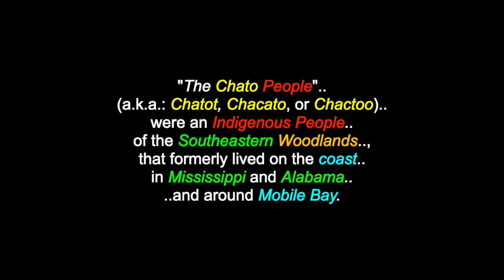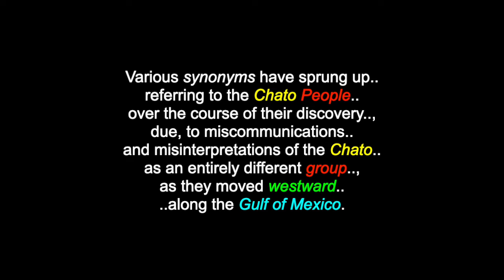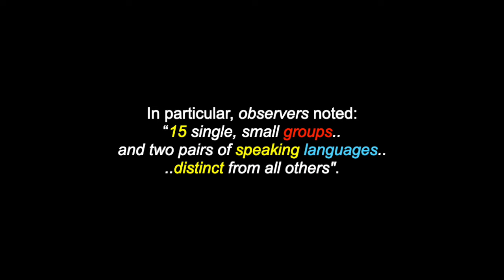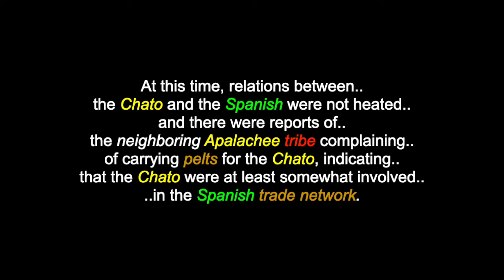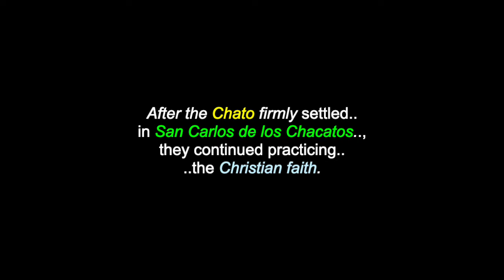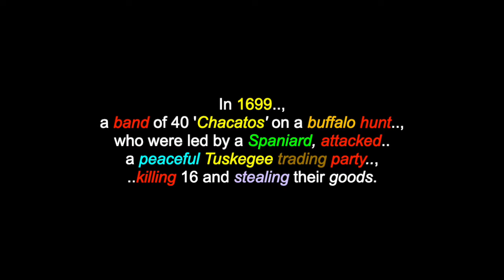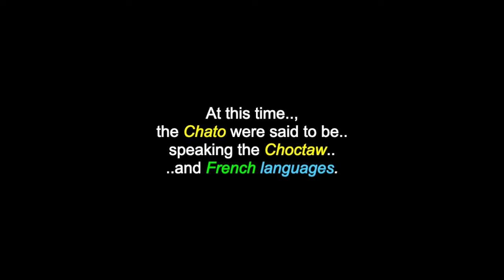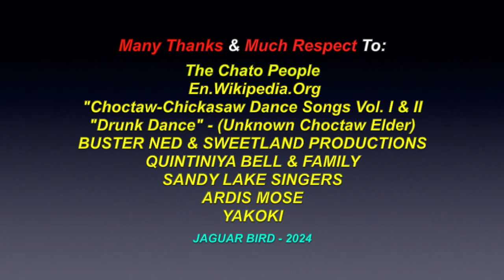Chacato: The Chato People - Mississippi & Alabama, USA - "Turtle Island"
This is a video for: "Chacato", "The Chato People", an 'extinct' Inidgenous tribe who resided in Mississippi & Alabama, in the USA, on "Turtle Island". There are also over 1400 videos in this channel for many North, South & Central American Tribes & First Nations, Residential Schools, Chiefs, Elders, Historical Events, Indigenous Concerns, Quotes, Environmental Youth Activists.. and much more.

"The Chato People" (a.k.a.: Chatot, Chacato, or Chactoo) were an Indigenous People of the Southeastern Woodlands, that formerly lived on the coast in Mississippi and Alabama and around Mobile Bay. They are related to the Choctaw and Chickasaw Peoples. Although they are known..
as the 'Chato' in some texts, while others have labeled the Chato as the 'Chatot Tribe', considering ‘Chato’ as a synonymous name referring to the same group of individuals. Various synonyms have sprung up referring to the Chato People. When the Chato were first discovered west of the Apalachicola River, they were known as the 'Chacâtos', 'Chaqtos', 'Chatots' and the 'Chactots'. Synonymous names included: the 'Chactoo'.., 'Chacchous', 'Chaetoos' and 'Chattoos'.

Many Thanks & Much Respect To: The Chato People..; En.Wikipedia.Org..; "Choctaw-Chickasaw Dance Songs Vol. I & II..; "Drunk Dance" - (Unknown Choctaw Elder)..; BUSTER NED & SWEETLAND PRODUCTIONS..; QUINTINIYA BELL & FAMILY..; SANDY LAKE SINGERS..; ARDIS MOSE..; YAKOKI..  and to all the other brothers and sisters who have contributed to this video with photos and/or, in any other way.